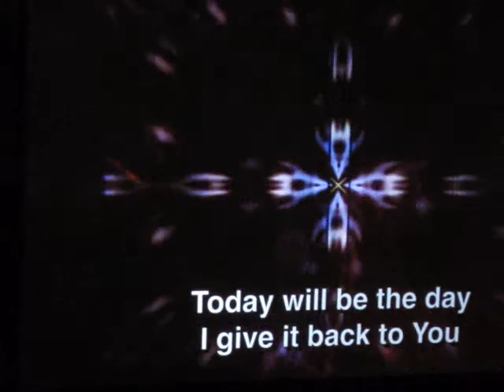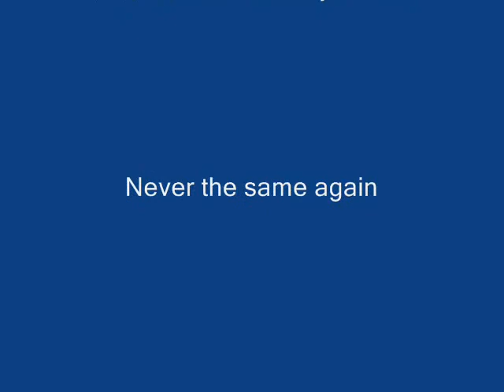Slaves No Longer 2009 Penn-Del District Convention and FAF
Highlights from the Penn Del District Youth Convention and Fine Arts Festival 2009.